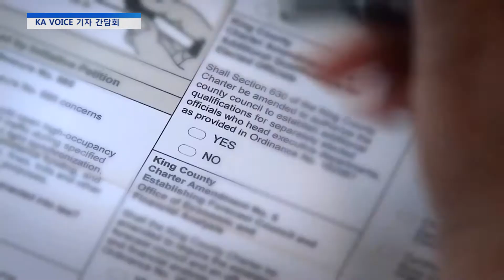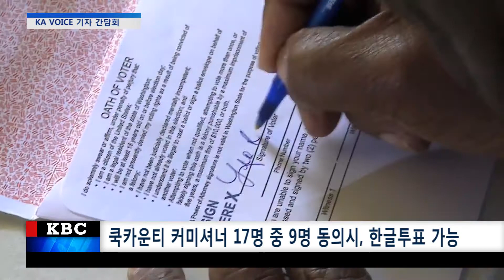KBC[1-31-2018]KA VOICE 한글투표용지 기자 간담회[이해빈 기자]